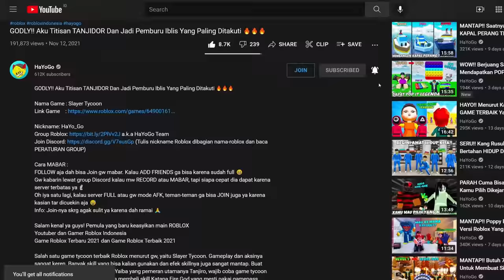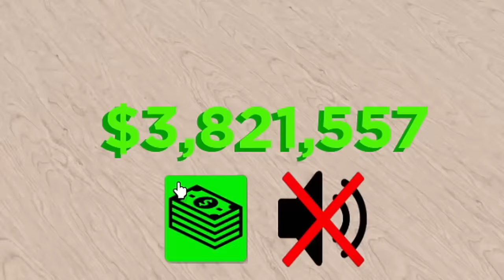SERU!! Cita-Citaku Menjadi Pemain Basket TERHEBAT Akhirnya Tercapai 🔥🔥🔥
✅ Izin sama orang tua dulu kalau mau install Discord ya
✅ Untuk sekarang mau ikut MABAR atau RECORD mungkin agak susah karena dah ramai, sedangkan jenis game dan server terbatas

Salah satu game simulator Roblox terbaru di tahun 2022 ini, yaitu Dunking Simulator. Di game ini kita akan melatih diri kita dari pemain basket yang noob sampai jadi pemain yg pro. Kita bisa membeli bola basket atau baju basket yang keren untuk meningkatkan skill dunk kita. Semakin tinggi skill kita, semakin jauh pula kita bisa melompat dan mencetak point. Intinya kalau Michael Jordan melihat ini, dia akan menangis 🗿